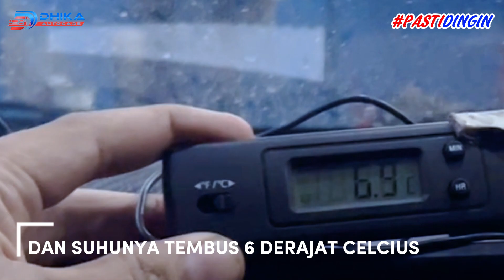MOBIL PAJERO SPORT AC TIDAK DINGIN DAN ADA SUARA BERDESIS | KEBOCORAN PADA KOMPONEN AC MOBIL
AC mobil kamu tidak dingin? Bau tidak sedap? Mengalami kebocoran? Atau kamu mau pasang AC untuk mobil kesayanganmu? Dhika AC Mobil memiliki segala solusi segala permasalahan AC kendaraan kamu, yuk langsung konsultasi dengan tim Dhika AC, atau langsunng datang ke bengkel

DHIKA AC MOBIL
 Jl. H. Mansyur, RT.001/RW.005, Gondrong, Kec. Cipondoh, Kota Tangerang, Banten 15147